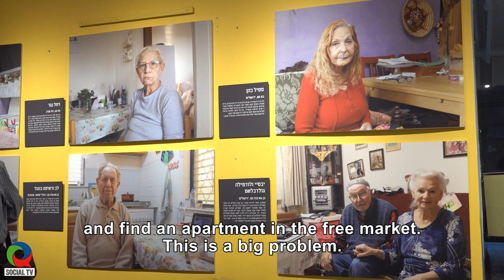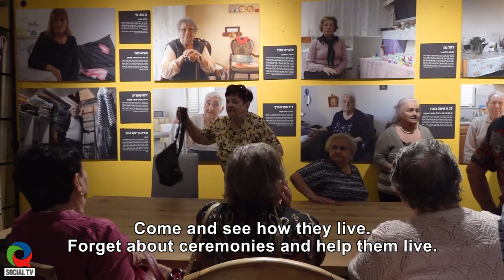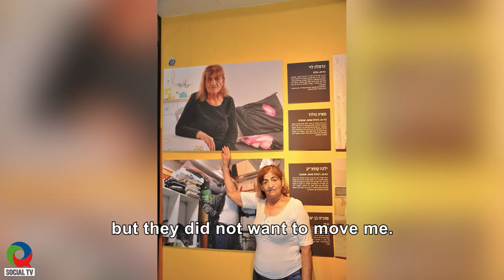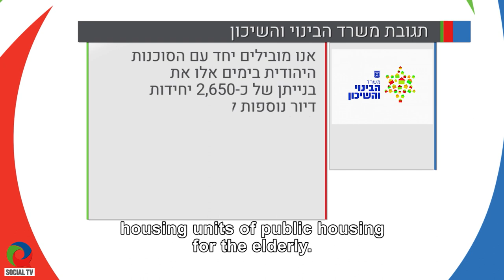Don't Let Me Down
"Sand leaked into my food, there was sand in the bed, I could not do anything ..." - these are the words of Carmela, who lives in a public housing apartment. Carmela's story is the story of thousands of elderly people living in uninhabitable apartments. The photo exhibition "Al-Tshlicheni", initiated by Carmen Almakayes Amos, sought to raise awareness of the situation of the elderly living in public housing apartments.